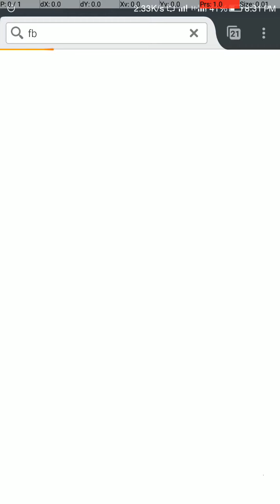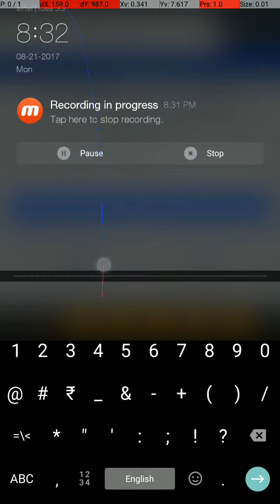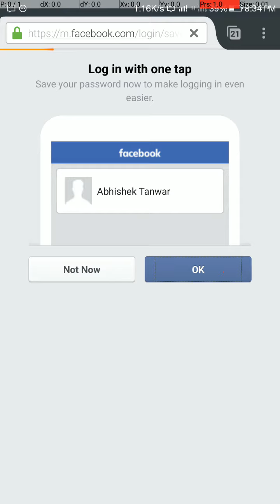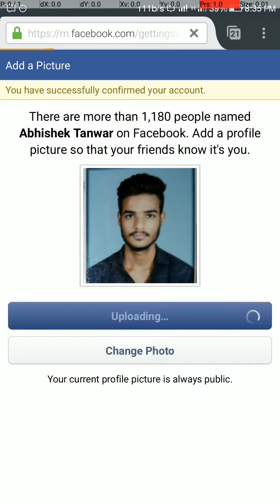Facebook par naya account kaise banaye